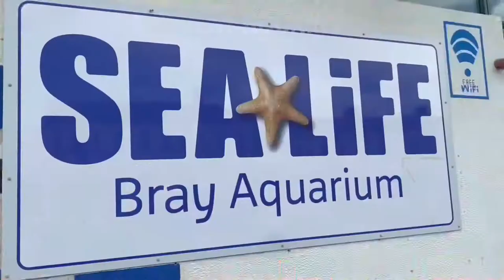SHORT VLOG: First time ni Nathan sa Aquarium 😊 | Gala tayo habang ☀️😍| Buhay sa Ireland | RaysaTV